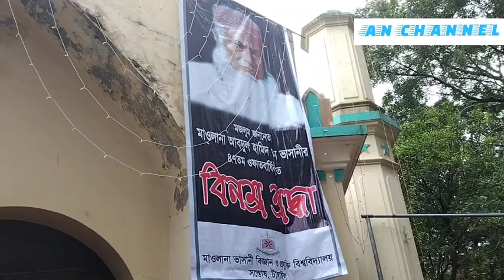আমরা জোট করলে ভোট হবে কার সাথে? আমরা ৩০০ আসনেই নির্বাচন করবো- কাদের সিদ্দিকী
হুজুর মওলানা আব্দুল হামিদ খান ভাসানীর ৪৭তম ওফাত দিবসে সাংবাদিকদের প্রশ্নের জবাবে তিনি  বলেন।